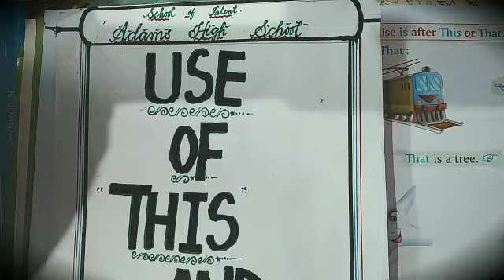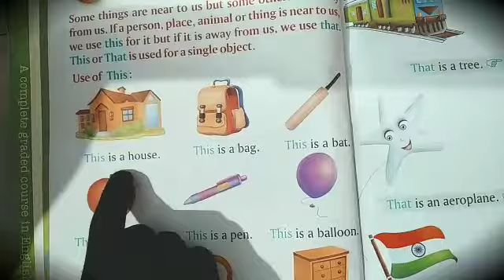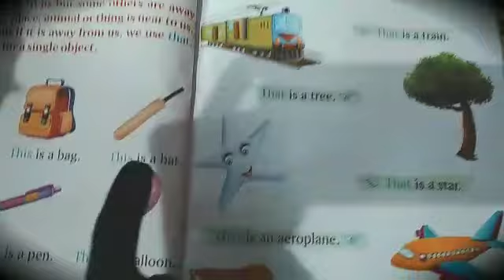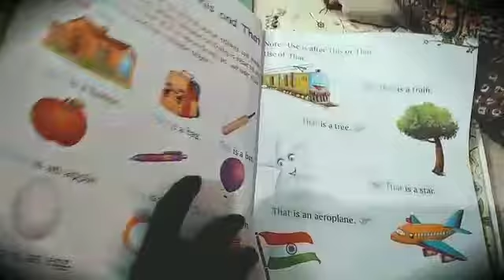English Class 1st (Use of THIS and THAT)